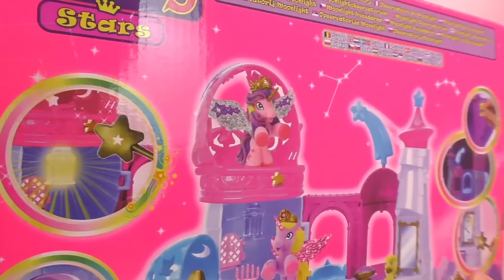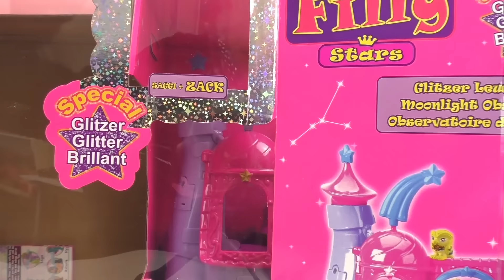Filly Stars Phare brillant | Clair de Lune Observatoire avec la licorne Zack Filly | Unboxing